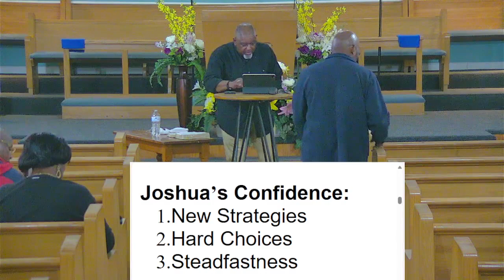NEW STRATEGIES ABLE TO MAKE HARD CHOICES STEADFASTNESS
Mt. Carmel Ministries Vicksburg |
Sr.  Pastor Mitchell Dent

Ways to give to ministry Mail a check to: Mt. Carmel Ministries Vicksburg | 2015 GROVE ST |VICKSBURG MS, 3918 ||Text GIVE to || Cash App: $MCMVicksburg Church Copyright License® A 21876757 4/30/2024| + Rehearsal License A 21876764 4/30/2024 | + CCLI Streaming Plus License TM A 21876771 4/30/2024